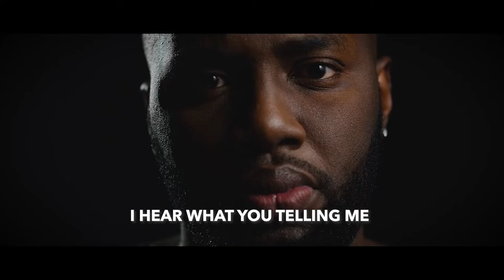Put a Smile on Your Face. Vincent Gray Production (featuring: Christianna Gray & B LOVE)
Song written by:  Vincent E. Gray & Brandon Love
Singer: Brandon Love

Song Production by Rick Robinson
Track created by Rick Robinson

Video Production by Dr. Spider

Voice Narration: Christianna Haley Gray

if you need jingle created or in need of songs please contact Vincent E. Gray